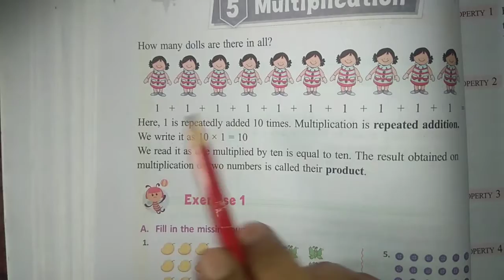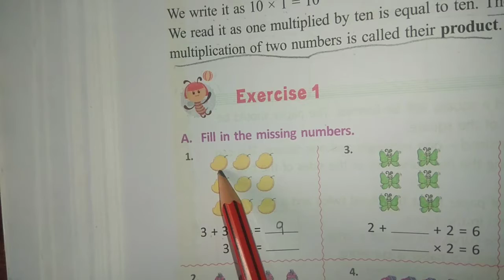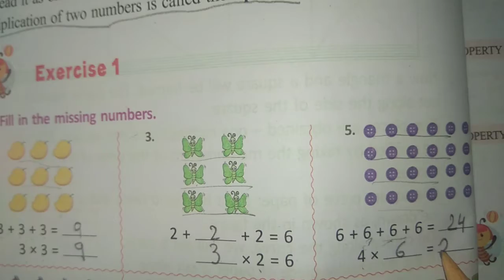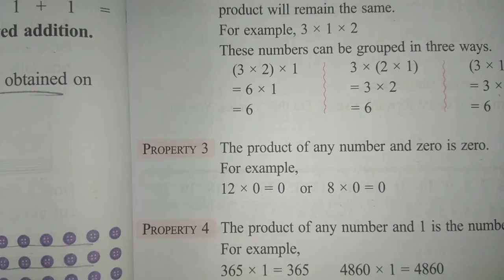Class 3 Maths Day 46 By Mam Priti Verma